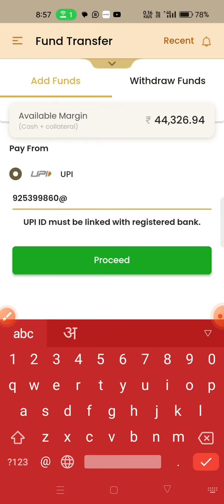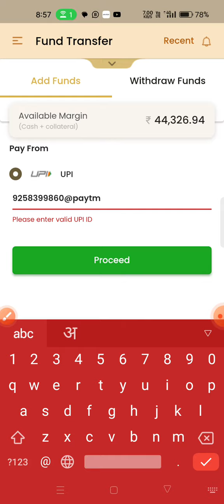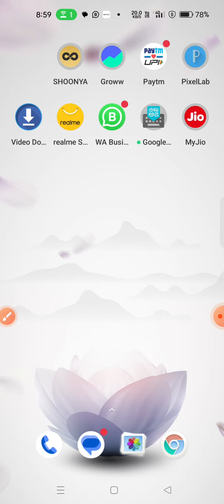How to add Fund in shoonya trading app or finvasia